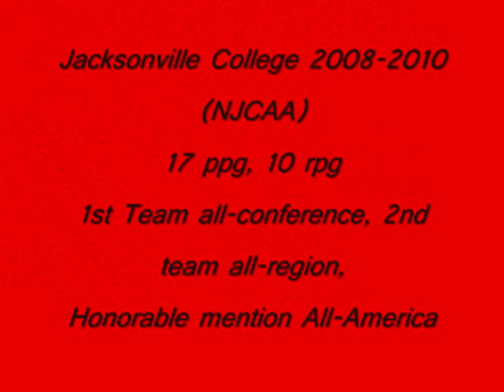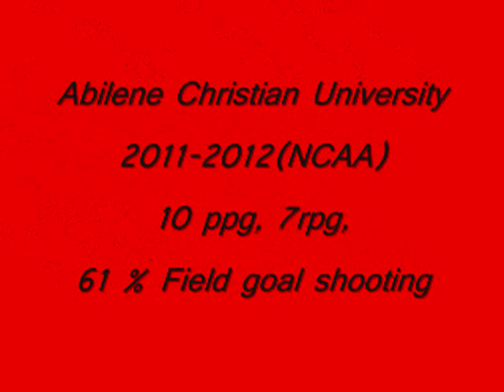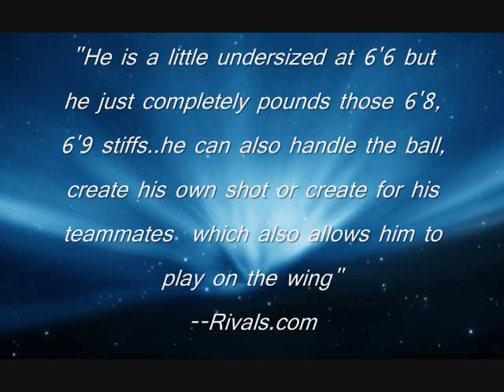Eric Kibi- College Career Mix 2008-2012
6'6 Forward Eric Kibi from Ottawa Canada who played his College Ball at Jacksonville Junior College before moving on to the University of Arkansas Little Rock and finally Abilene Christian University.